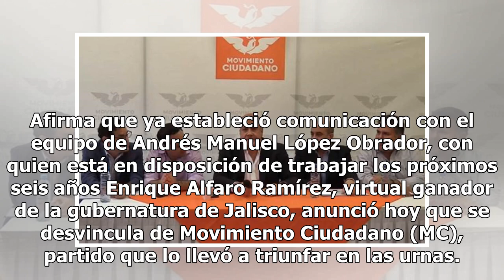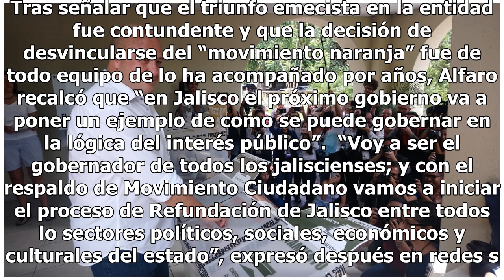Enrique Alfaro se desvincula de MC; promete que fue su última elección Mexico 24-horas